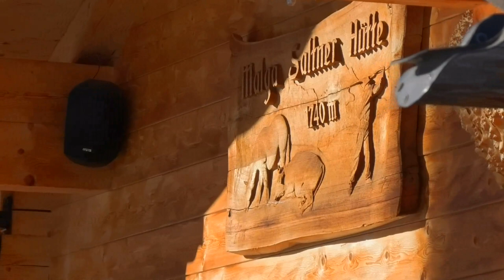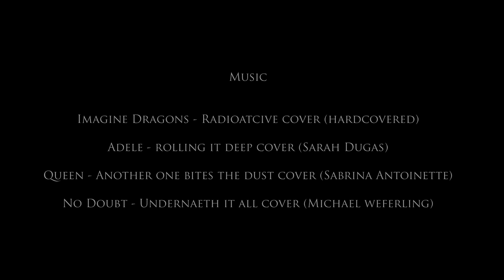Lost in the cold - full ski movie Val Gardena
Our ski moments and compilation from Ortisei in Val Gardena, Dolomiti Italy. The full HD movie, some footage shot in 4K and HD by DJI Mavic drone and sport cams. We enjoyed the ski conditions, lot of fresh snow, powder, but the main we remember was cold, cold, cold. At least the sun was shining in the Dolomites as usually.
Ski carving skiing. Head ski, elan ski, Voelkl ski and Blizzard ski, all are used by us and good. Enjoy.

Music (details at the end of the movie):
Imagine Dragons - Radioactive cover
Adele - Rolling it deep cover
Queen - Another one bites the dust cover
No Doubt - Undernaeth it all cover